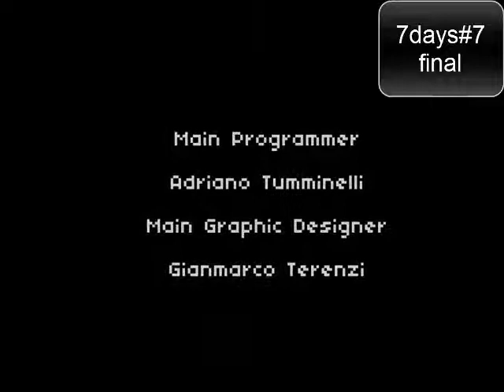7days#7 el final!